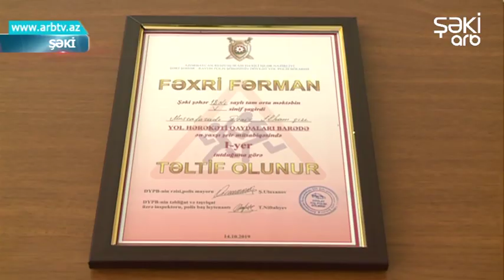Shekide "Yol hereketi qaydalari" movzusunda sheir musabiqesi kechirilib